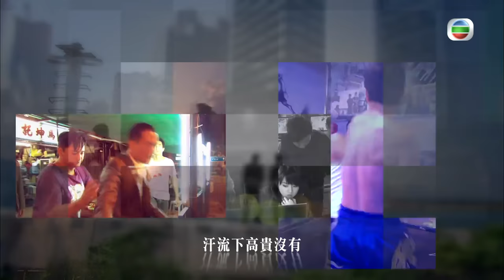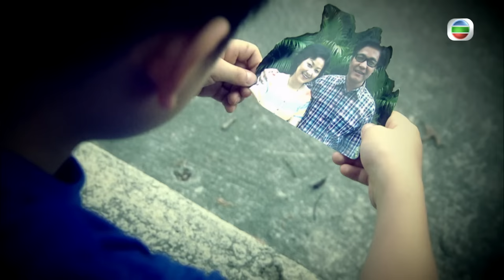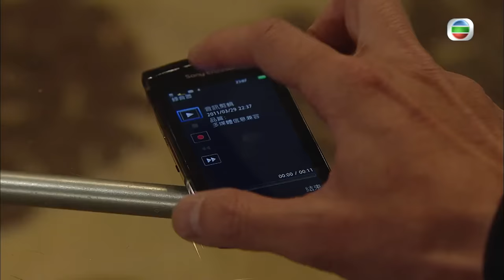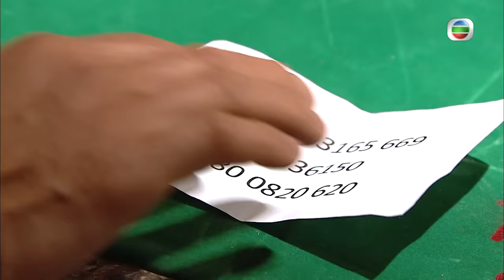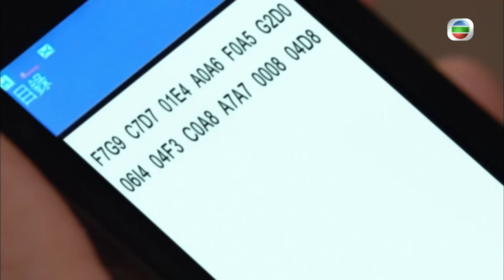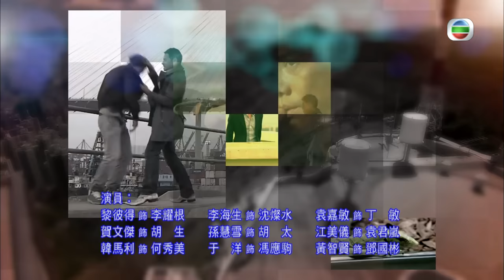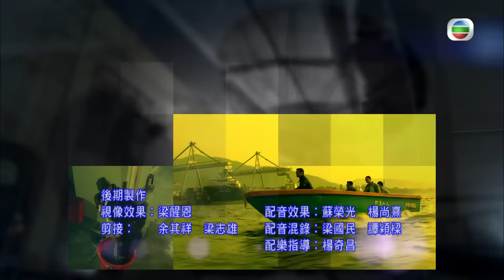[Eng Sub] TVB Crime Drama | Lives of Omission 潛行狙擊 22/30 | Michael Tse, Kate Tsui | 2011